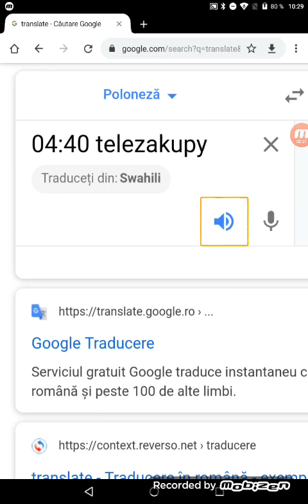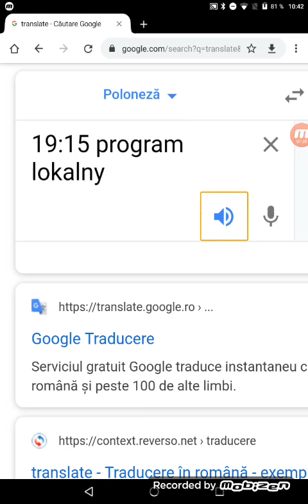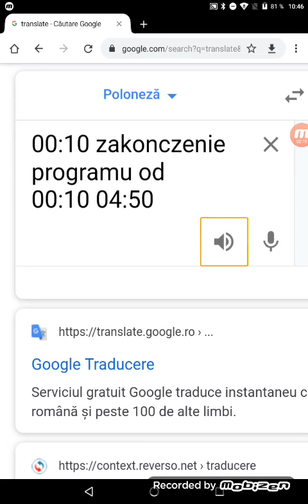Tv polska program dnia 30.06.2016